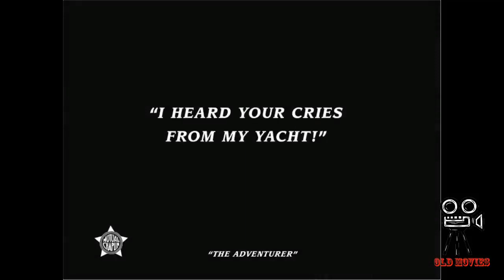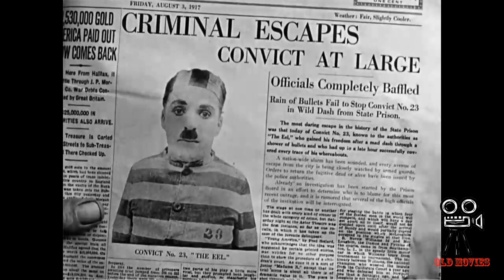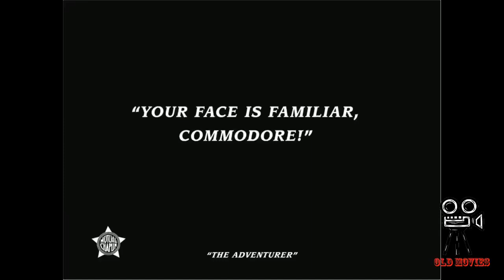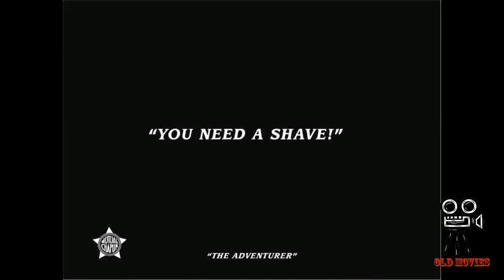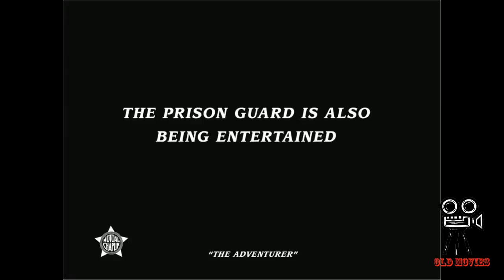COMEDY ADVENTURE#OF CHARLIE CAHAPLIN